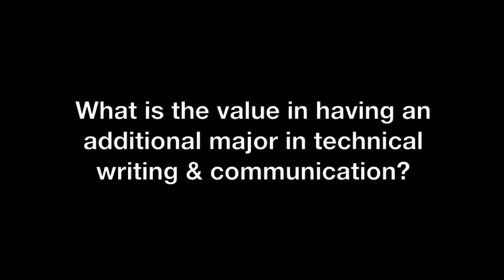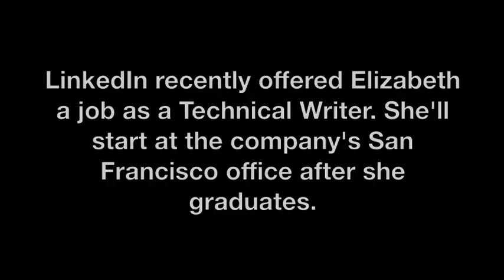The Benefits of Adding a Technical Writing Major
Elizabeth Chang is a senior at Carnegie Mellon University majoring in statistics and technical writing. She discusses the value in having an additional major in technical writing and her internship experience at the San Francisco-based tech company, LinkedIn.